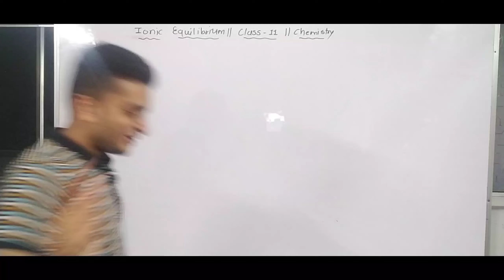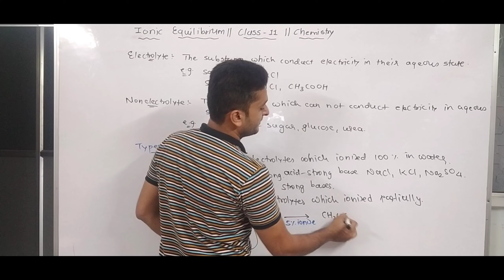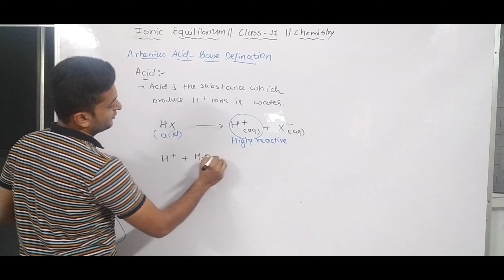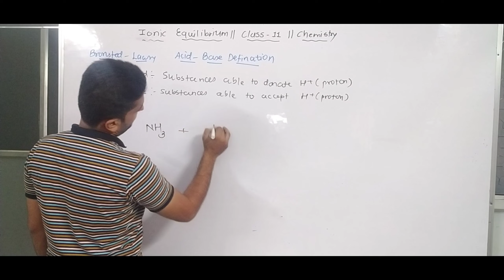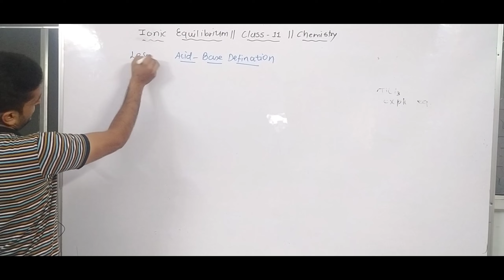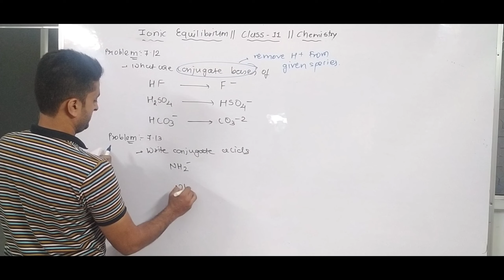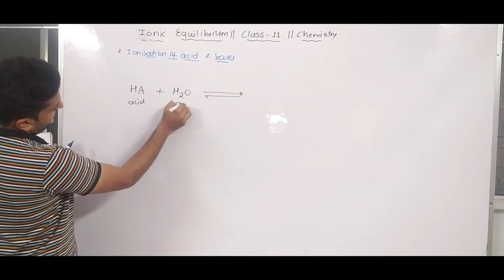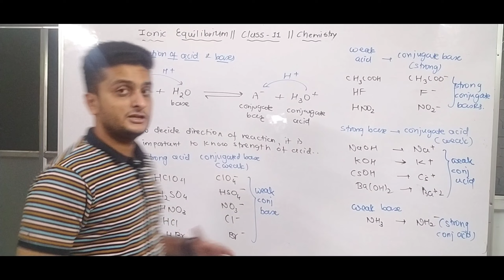ARRHENIUS LEWIS BRONSTED - LOWRY CONCEPT OF ACID & BASE|NCERT Eg:- 7.12 to 7.15|IONIC EQUILLIBRIUM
🖍️🖍️🖊️🖋️ Lecture Notes📒📒📝📝🗒️🗒️-

🟡☑️Play List☑️🟡

It mainly include:-
✓ Ionic equilibrium in solution
✓ Acid Base and Salts
✓ Arrhenius concept of Acids and Bases
✓ Bronsted - Lowry Acids and Bases
✓ NCERT EXAMPLE :- 7.12 TO 7.15